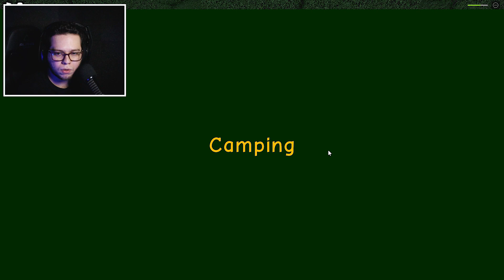Roblox ACAMPAMENTO (Camping 1)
Neste vídeo de ROBLOX estamos em um acampamento . Tivemos que lidar com as dificuldades e medos de dormir em uma floresta Será que corremos risco?